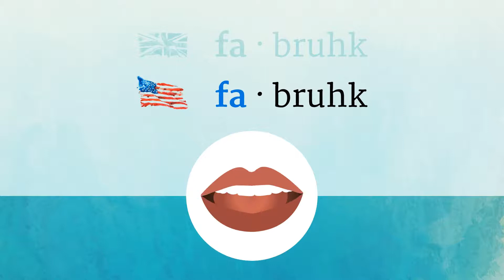FABRIC pronunciation • How to pronounce FABRIC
How to say Fabric in British English and American English?